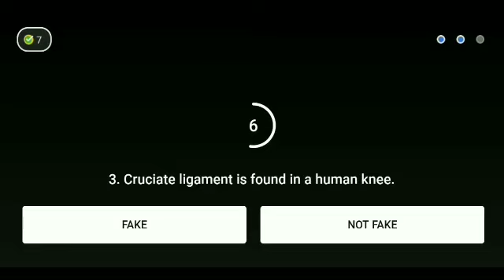Flipkart Fake or not fake Season 4 quiz answers today ! 27 September 2021 ! Episode-289 !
Flipkart Fake or not fake Season 4 quiz answers today.Episode-289 ! Win super coin & gift voucher ! 27 September 2021. @Live Loot Offers

Flipkart Fake or not fake quiz answers today.Episode-289 ! Win super coin & gift voucher.27 September  2021.
flipkart fake or not fake 27 September 2021
Flipkart quiz
Live Loot Offers
Flipkart
Quiz
Winner
live loot offers
Contest
Flipkart quiz
 bigg boss
 quiz time
 Flipkart
 Flipkart contest
cricket game
 Flipkart game